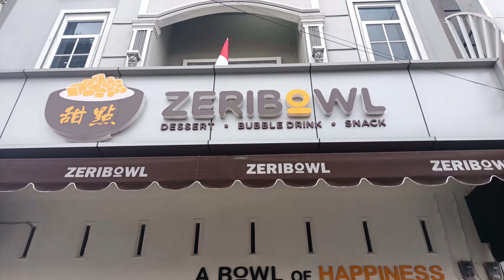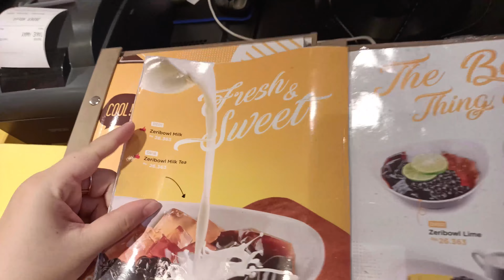Zeri bowl pematang siantar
Jangan lupa untuk di comment ya ,makanan apa yg wajib dicoba .
selalu support youtube Kuliner Tra ya guys..
biar semangat untuk berkreasi dan upload terus .

Lokasi:
Jl. Sutomo No.10, Pahlawan, Kec. Siantar Tim.,
Kota Pematang Siantar, Sumatera Utara 21132

Open hours :
10:00 - 21:00

Wajib di coba guys..